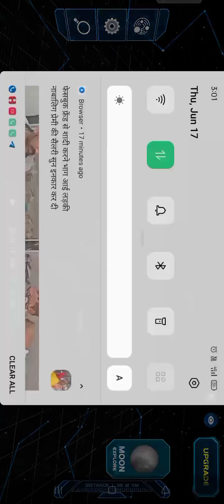solar system full information for childrens